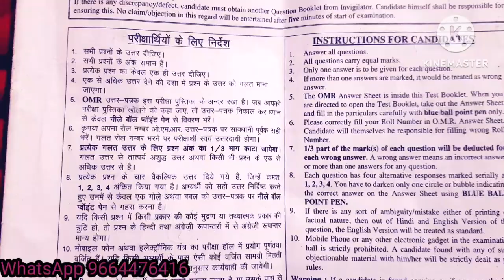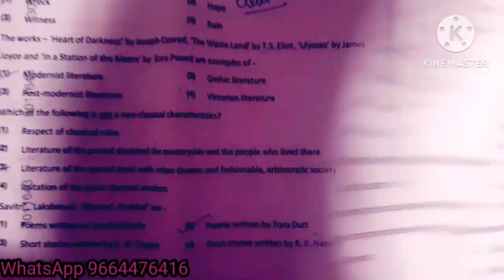2ND GRADE ENGLISH # OFFICIAL ANSWER KEY # FINAL CUT OFF # 05 DELETED QUESTIONS